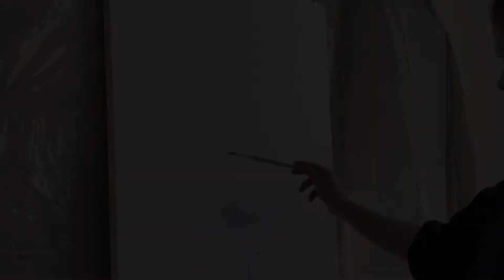The ninth and final painting from the "States" series.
This is how the ninth painting from the "State" series was created.
Acrylic painting.